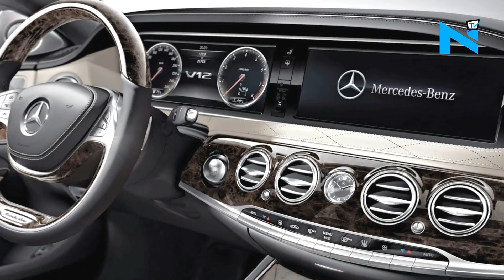President's limousine is the safest car in the world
President elect Ram Nath Kovind will be sworn-in as the 14th President of India on July 25th. Following which Kovind will officially become the occupant of Rashtrapati Bhawan. The car he will be travelling in is also not an ordinary car. The car Mercedez Benz S600 Pullman limousine is made of a special metal which makes it not just bullet proof but at the same time resistant to any terror attack. Apart from that the car has a special air circulation system that will not affect the passenger even if there is some poisonous gas leakage. At anytime, the President will be able to contact his staff. Earlier, this car was being used by Pranab Mukherjee.